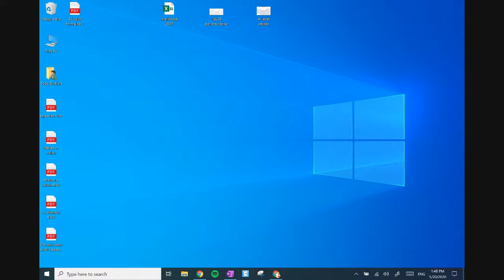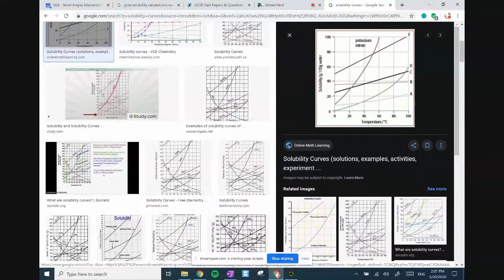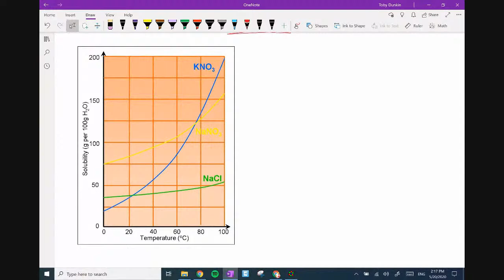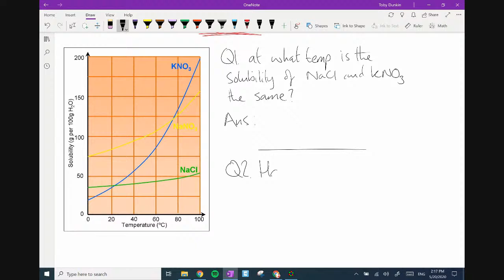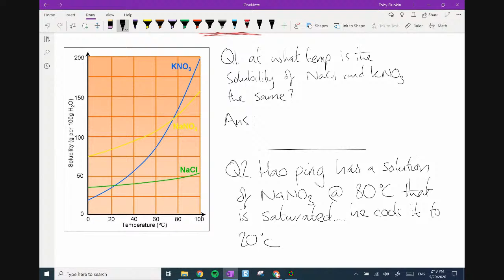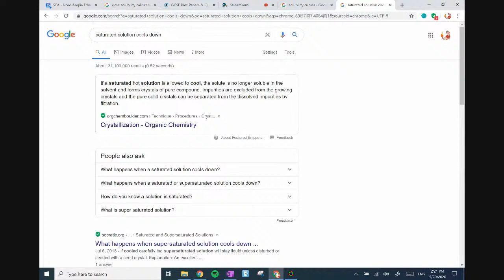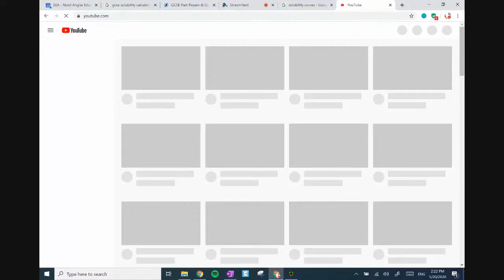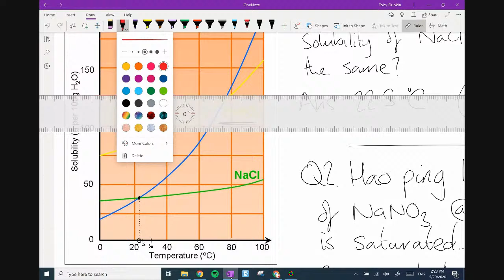GCSE acid/base solubility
L.O.
U: solubility curves for solids/gases
K: solubility rules
A: apply rules to reactions